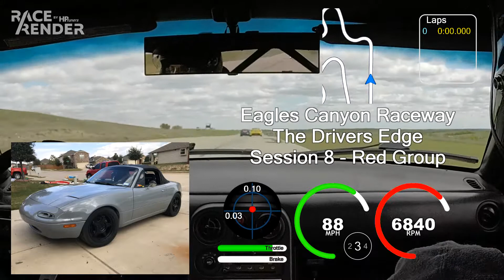Eagles Canyon Raceway CCW 92' Miata April 2018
First time out at ECR. Fastest lap was 2min 14.1sec, starts at 8:07